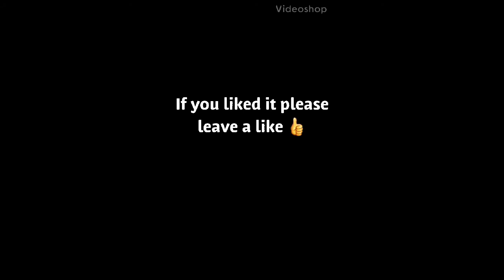Raptor 700 trail ride/exploring (part 4)